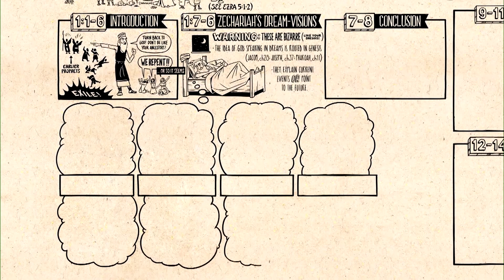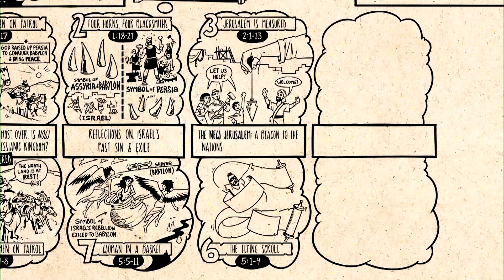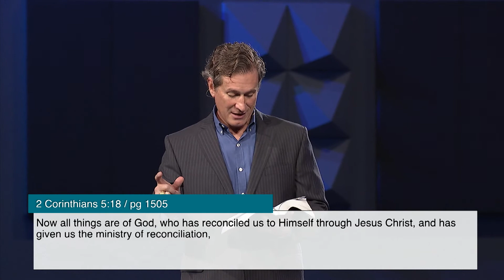Zechariah | Stephen Bailiff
Journey with Second Baptist Church through a one-year chronological study of the Bible in our series 52 Weeks: Know the Bible.
August 11, 2019 | Cypress Campus

• VISIT US •
Second Baptist Woodway
Sat | 6PM & Sun | 9:30 & 11AM, 12:30PM (En Español)

Second Baptist North
Sat | 6PM & Sun | 9:30 & 11AM

Second Baptist Cypress
Sun | 11AM

Second Baptist 1463
Sun | 11AM